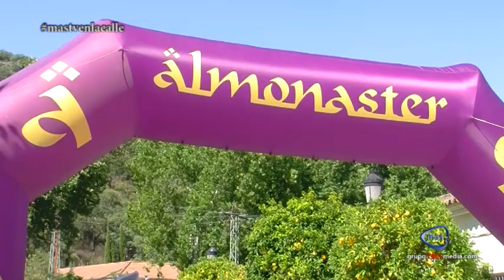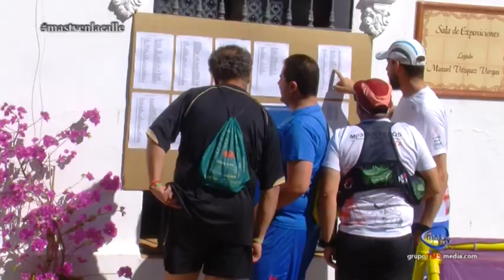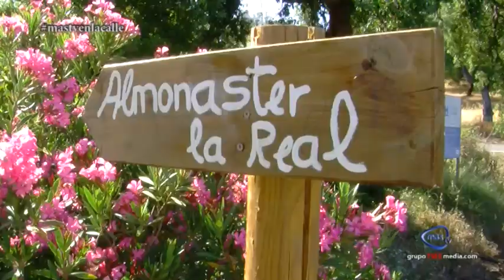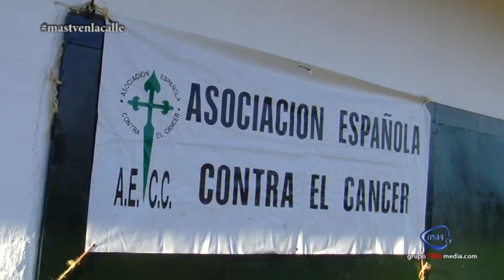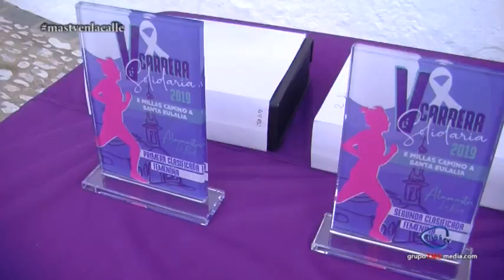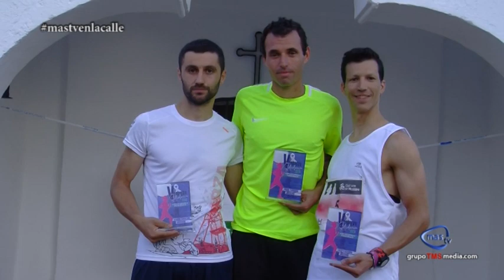X MILLAS A SANTA EULALIA 2019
V CARRERA SOLIDARIA PARA LA LUCHA CONTRA EL CANCER -  X MILLAS A SANTA EULALIA - ALMONASTER LA REAL